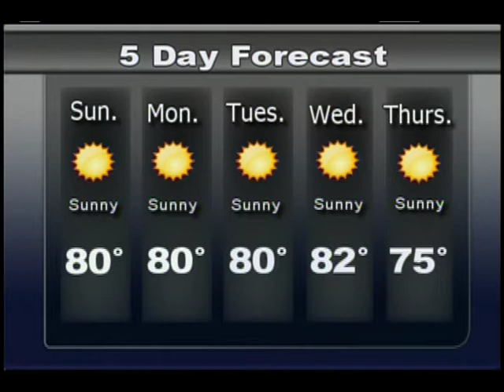Liberty North KNET - Sample Show